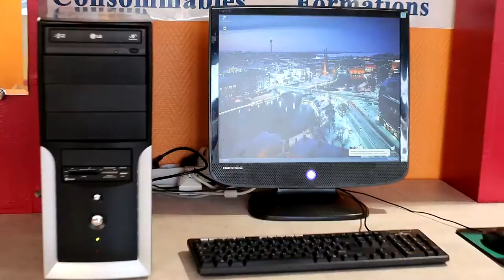MS INFORMATIQUE, un peu, beaucoup...à la folie !